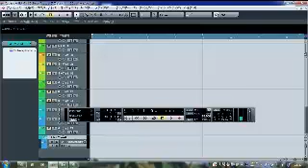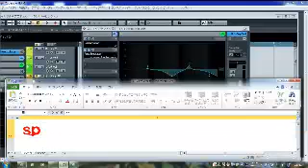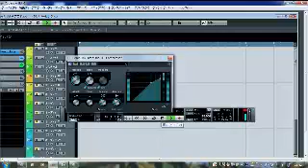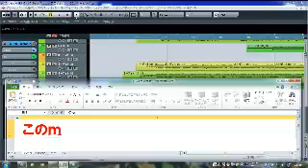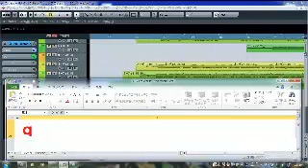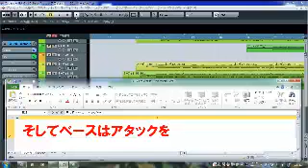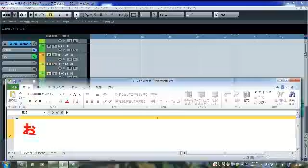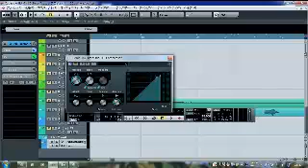DTM・MIX講座・ベースコンプ編・ギターシンセサイザーで曲つくり40・仮タイトル・ドーピング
攻略！ベースのコンプで音圧のあるサウンドを作ろう！
ベースのミックスをする時のコンプを徹底解説してます
特にGRメーターを使ったピークを抑えるコンプの設定の仕方解説は参考になると思います
このGRメーターの使い方は私がいろいろ試して導き出したものです

ちなみにアタックは短め、リリースは注意して短くしないとべたっとした音になると言うのは専門雑誌で研究したものです

ちなみにこのコンプのかけ方はそのままギターにも使えます - Captured Live on Ustream